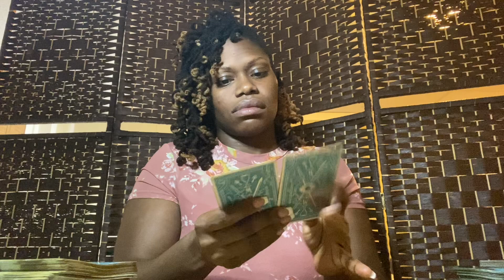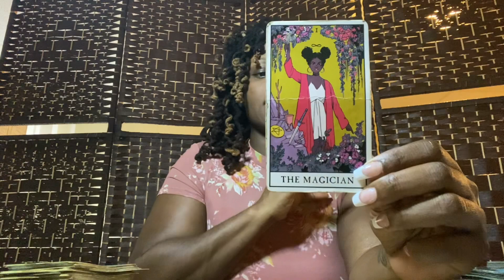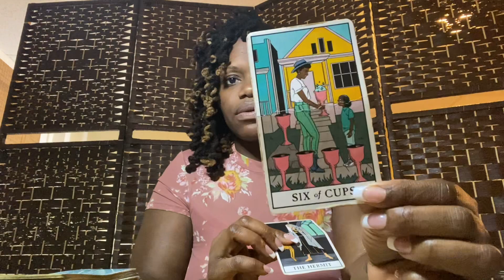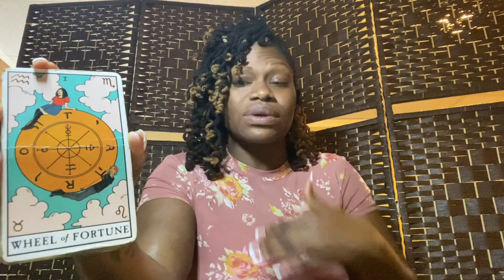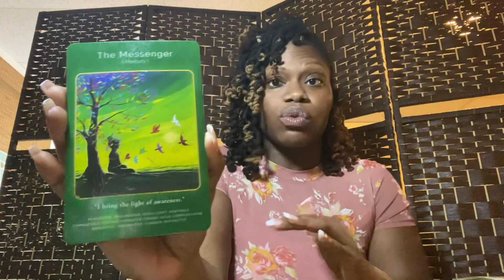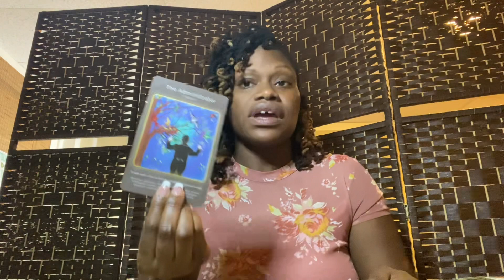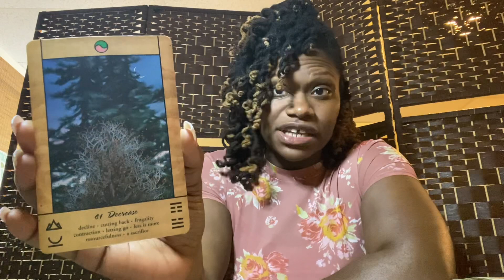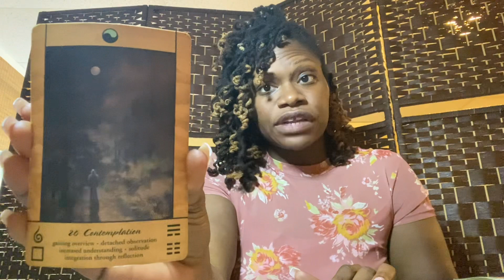SHARING HOW THINGS GOT TO THIS POINT TO SECURE THE BAG! CUT BACKS AND THE HUNT FOR JOB SECURITY!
Hello and Welcome to JAZ-C Spiritled Readings! I AM Empress Cheryl!

The goal of this channel is to uplift the collective and be a guide along this journey through our ascensions. The intention of every message released is that it reaches you at the time you need to receive it. I AM a vessel of the LIGHT. I welcome angels, ancestors, and spirit guides of the brightest light to be channeled to push the collective to their rightful path of peace and abundance. I condemn ALL dark energies from connecting to push their agenda.

PLEASE BE ADVISED: All readings may not resonate with you. Take what resonates. Ultimately, use your own discernment as these are general readings.